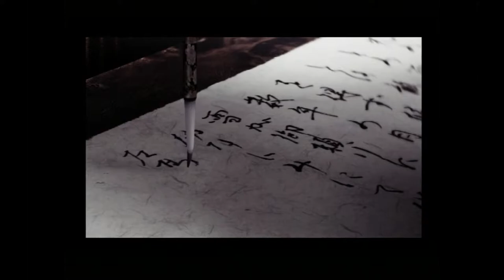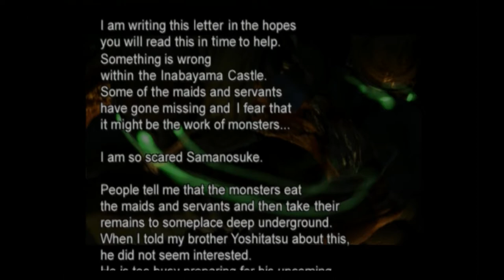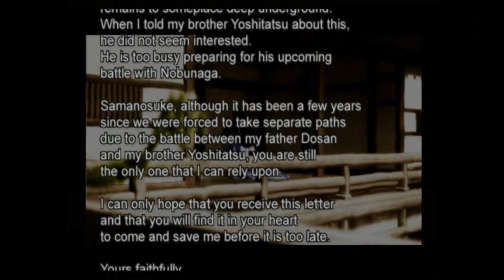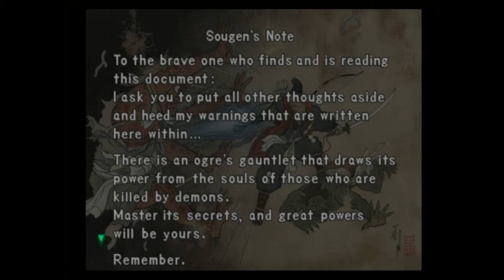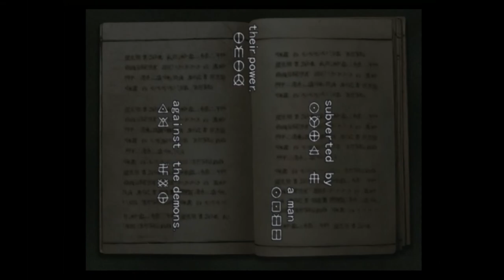Onimusha: Warlords Gameplay (PS2) 1080p HD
Game: Onimusha: Warlords
NA Release Date: March 13, 2001
Platforms: PS2, Xbox
Developer: Capcom
Publisher: Capcom